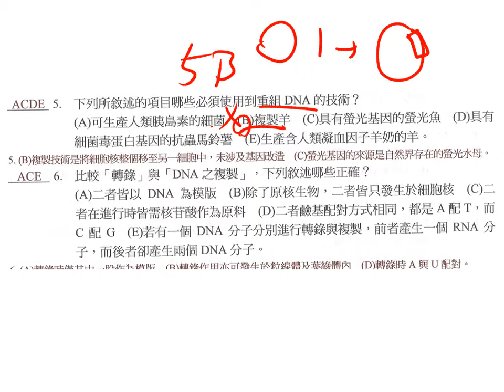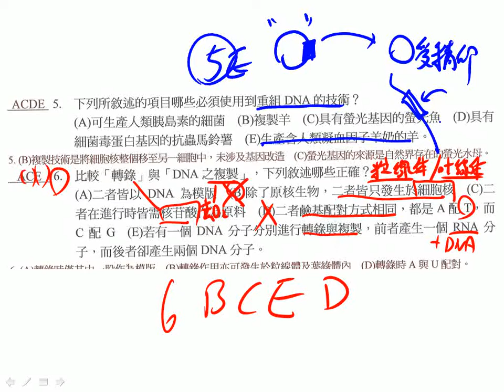t10701高二進度考ch4 3~4 5多選05BE二毅二禮